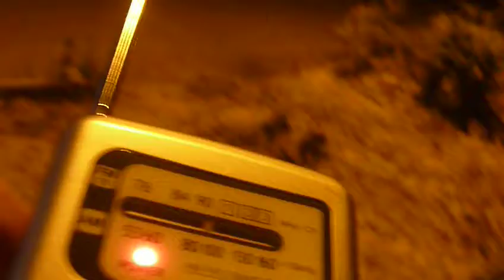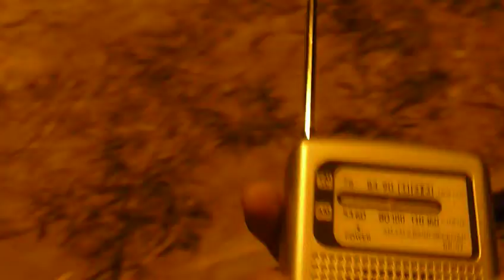安物ラジオ旅パート１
安物ラジオ片手に近所をぶ～らぶら
そしたらなんと韓国の放送が聞こえてきたよ